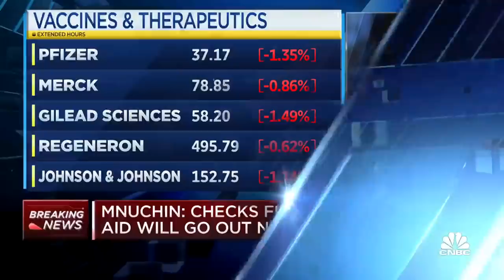Steven Mnuchin: Direct payments to qualifying Americans could hit bank accounts soon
"The good news is this is a very, very fast way of getting money into the economy. Let me emphasize. People are going to see this money at the beginning of next week," Treasury Secretary Steven Mnuchin told CNBC's Jim Cramer. "So, it's very fast. Its money that gets recirculated in the company," said Mnuchin.

Treasury Secretary Steven Mnuchin told CNBC on Monday that Americans who qualify for direct payments in new Covid relief legislation could see that money hit their bank accounts in a matter of days.

“The good news is this is a very, very fast way of getting money into the economy. Let me emphasize: People are going to see this money at the beginning of next week,” Mnuchin told CNBC host Jim Cramer.

“People go out and spend this money, and that helps small business and that helps getting more people back to work,” he added. “So it’s very fast, it’s money that gets recirculated in the economy.”

Mnuchin’s comments came hours before Congress’ expected vote to approve the $900 billion Covid-19 relief bill. The latest bill includes provisions akin to those in the original CARES Act, the $2.2 trillion relief package approved in March.

Individuals including children will receive $600 in direct payments. A family of four could end up with $2,400. The payments decrease for people who made more than $75,000 during 2019. They would phase out completely for people who made above $99,000 that year.

Democrats said the bill would put $284 billion into Paycheck Protection Program small business loans. The new bill would also direct another $20 billion to small business grants and $15 billion to live event venues.

If passed, the legislation would include a $300 federal weekly unemployment supplement and temporarily keep in place pandemic-era programs that expanded unemployment insurance eligibility.

The Treasury secretary had earlier in the year led negotiations with top Democrats to reach a new stimulus deal. After the 2020 elections, Senate Republicans led by Majority Leader Mitch McConnell took over the deliberations.

For his part, Mnuchin favored a more targeted spending bill that focused efforts on helping industries hardest hit by the pandemic like airlines and restaurants.

“Unemployment has come way down,” Mnuchin said in the telephone interview on “Squawk on the Street.” “This is now much more targeted. I expect it’s needed in a short period of time, and I think this will take us through the recovery.”

That view is likely to conflict with that of Democrats including House Speaker Nancy Pelosi and Senate Minority Leader Chuck Schumer, who have said the $900 billion bill is necessary, but not sufficient.

Democrats say Congress may need to pass more stimulus in the months ahead as the U.S. begins what’s expected to be a winter of record-setting Covid-19 infections. President-elect Joe Biden has called the current bill a down payment on further action.